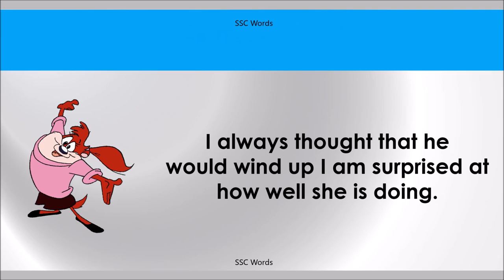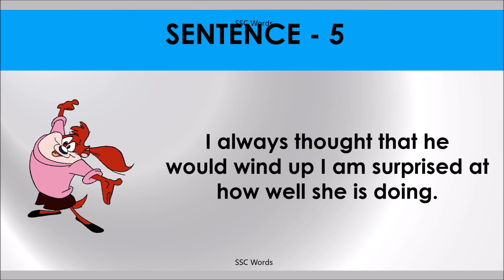WIND UP Idiom 321 # Meaning and five sentences # SSC Words